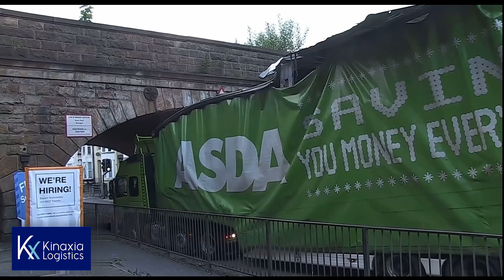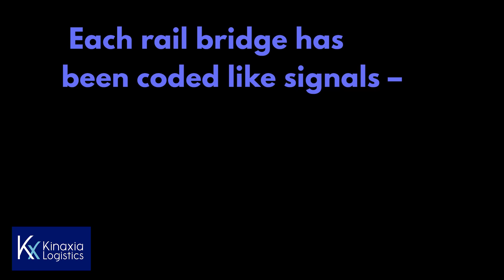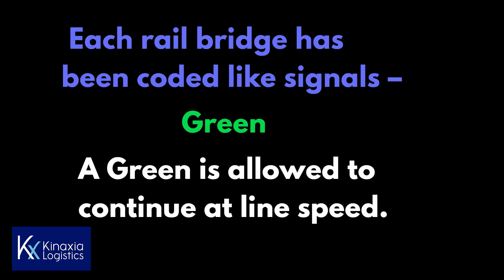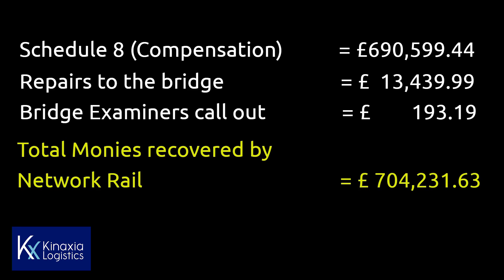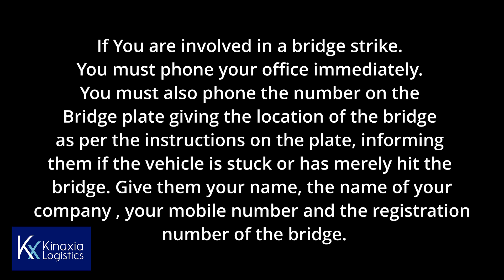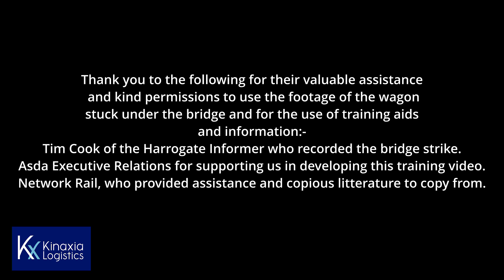Bridge Strike Tutorial - Lorries Can't Limbo.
To help HGV drivers from driving into railway bridges